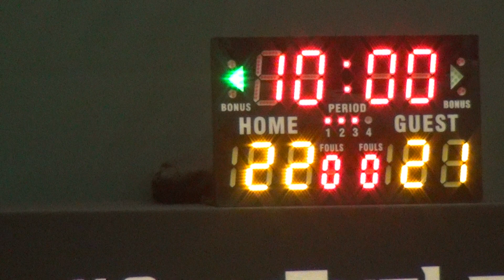28JAN19 歡騰 vs Seaward Q2